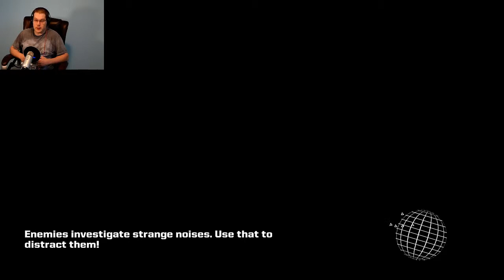Lets Play Galak z Prt 4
I think were doing good?